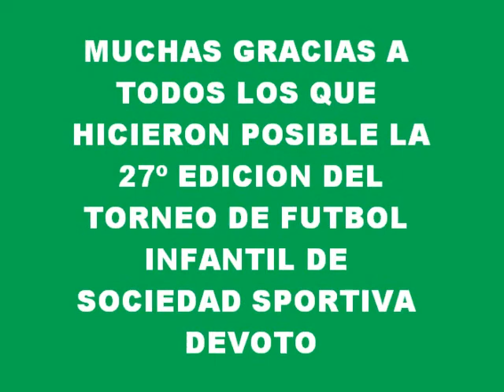Fútbol Infantil SSD - 27º Edición - Final Categoría 2000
Imágenes de la final disputada el Domingo 10 de julio de 2011 en la 27º Edición del torneo de fútbol Infantil que organiza Sociedad Sportiva Devoto en categoría 2000 entre los equipos de Barrio Jardín de San Francisco y Sociedad Sportiva Devoto